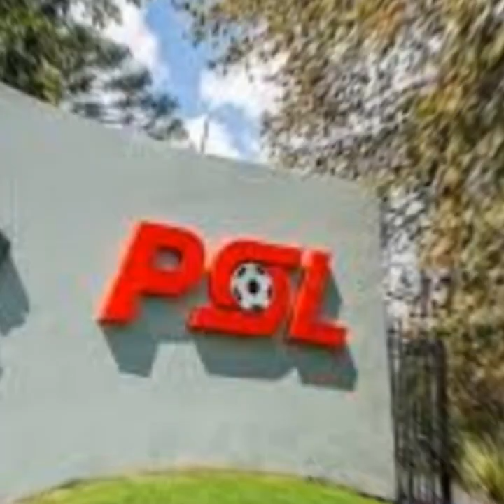kaizer Chiefs coach and Chippa united Coach spoke on how they saw the Game